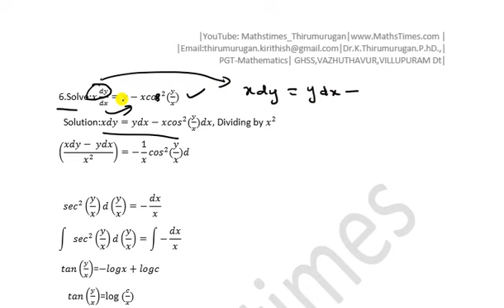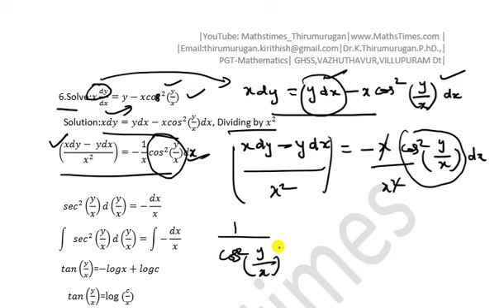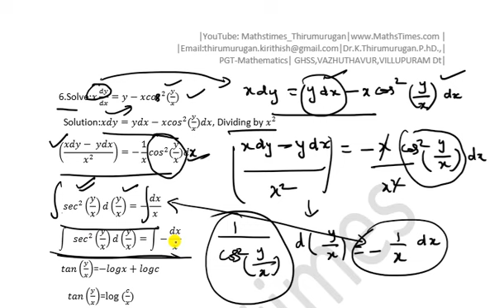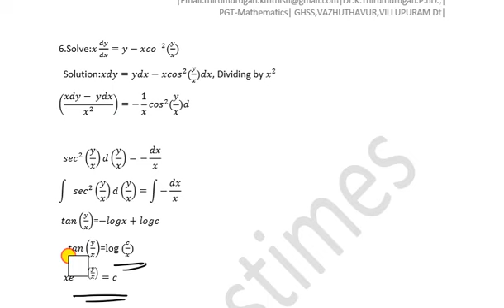Class 12/EX-10.6/Q.no-6/Solve:x dy/dx=y-x〖cos〗^2 (y/x)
Solve:x dy/dx=y-x〖cos〗^2 (y/x)
  Solution:xdy=ydx-x〖cos〗^2 (y/x)dx, Dividing by x^2
((xdy- ydx)/x^2 )=-1/x 〖cos〗^2 (y/x)dx

  〖sec〗^2 (y/x)d(y/x)=-dx/x
∫▒〖  〖sec〗^2 (y/x)d(y/x) 〗=∫▒〖-dx/x〗
 tan(y/x)=-logx+logc
    tan(y/x)=log⁡(c/x)
  〖xe〗^tan(y/x) =c